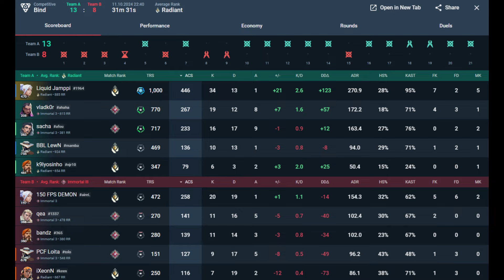BBL YENİ TRANSFERİ LEWN JAMPPI DUOSU RADIANT ELODA 4V5 KALIRLARSA VALORANT İNANILMAZ ŞOV !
BBL yeni transferi Lewn ve transfer söylentilerinde en fazla adı geçen Jamppi Radiant eloda rank maçına duo giriyorlar. Takımları 1 kişi eksik kaldıktan sonra bakalım neler oluyor...
✏Kaldırılmasını istediğiniz video varsa telif atmadan mailden lütfen iletişime geçin.